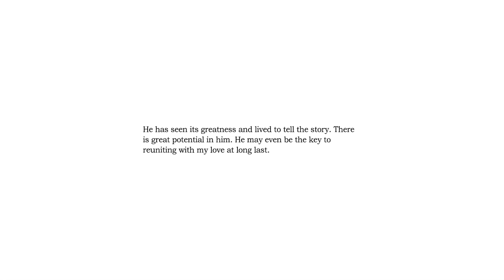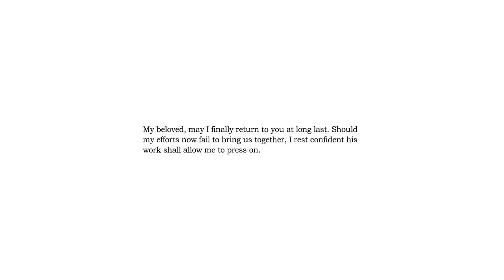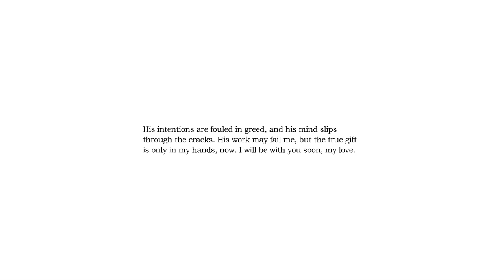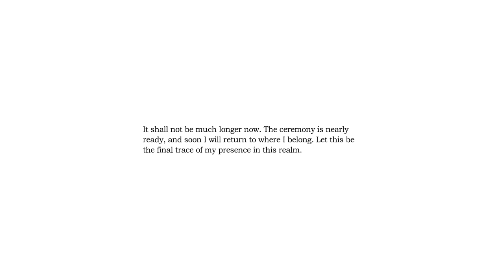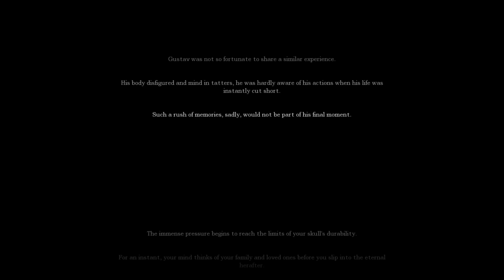Amnesia: Gustav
No-commentary playthrough of the Amnesia Custom Story "Gustav".